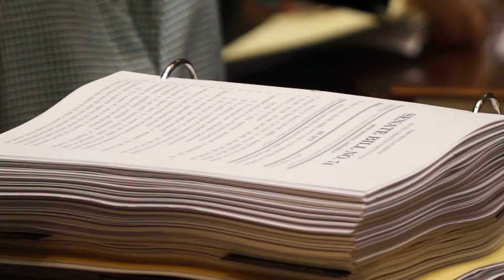Missouri Senate Approves Prescription Drug Monitoring Act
Jefferson City- Senators put their stamp of approval on a proposal aiming to fight prescription drug overdoses in the state. Senate Bill 74 requires the Department of Health and Senior Services to develop and maintain a statewide program to track the prescribing and dispensing of all Schedule II through Schedule IV controlled substances.